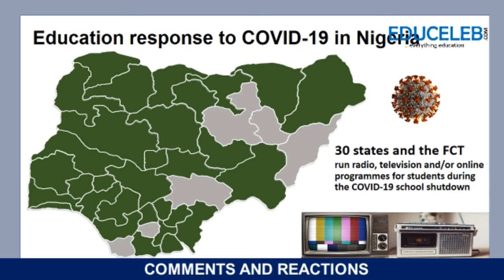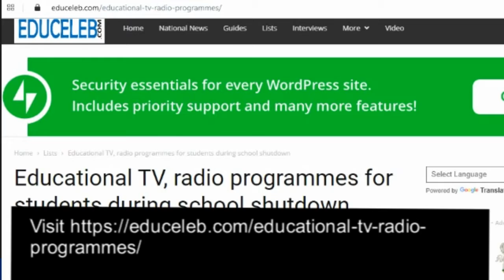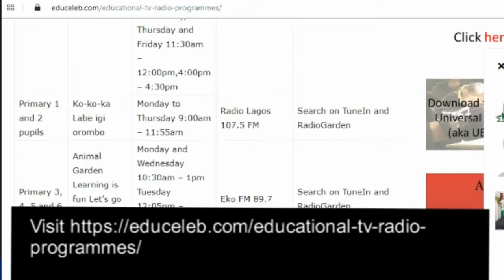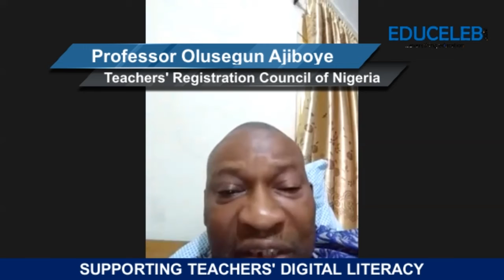Beyond COVID-19: The realities of e-learning (2)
E-learning platforms have become much more utilised since the outbreak of the Coronavirus disease (COVID-19) pandemic.

With school closures to curtail the spread of the virus, governments and schools have adopted alternative mediums of teaching children on radio, television and online.

For majority of Nigeria's 46 million students, access to these facilities are limited. This is as debates abound on their effectiveness in emergency remote teaching.

Only 30 states in Nigeria and the Federal Capital Territory (FCT) have so far been able to introduce e-learning platforms for children as uncertainty surround the likelihood of schools resuming soon.

In the second part of the EduCeleb Education Discourse on this subject, discussants note that online teaching is not absolute. It has to be combined with face-to-face interaction for learning to be effective.

A few tertiary educational institutions in Nigeria are able to continue teaching and learning at this period online or through other e-learning media. But according to Professor Mudashiru Yusuf of the University of Ilorin, no Nigerian school is equipped sufficiently to conduct online teaching.

Professor Francisca Aladejana shares insights on how e-learning is operational in Ekiti State where she heads the State Universal Basic Education Board (SUBEB).

We also have the Registrar of the Teachers' Registration Council of Nigeria (TRCN), Professor Olusegun Ajiboye state that "technology cannot replace teachers but teachers who can use technology would replace those who can't".

Our discussants also help us better understand the concept of e-learning and provide further information on how they succeed or fail as well as factors in choosing e-learning platforms. They also help us understand how to adapt various digital platforms for teaching irrespective of their original purpose.

In this second part of the discourse on the subject, we have Professor Sanu Adepoju of Gombe State University, Dr Mukaila Olatoye of the Lagos State Ministry of Education join a learning development professional, Kemi Ogunsanya as they examine the subject.

This session held via Zoom was moderated by Abdussalam Amoo.

EduCeleb is an education focused media platform based in Nigeria. for news and other updates on the education sector.